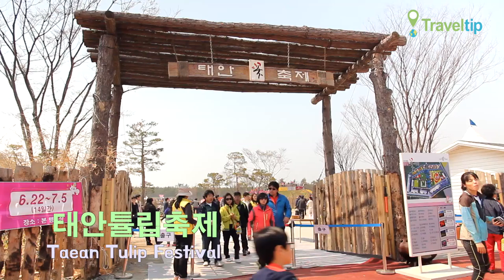태안튤립축제 Taean Tulip Festival